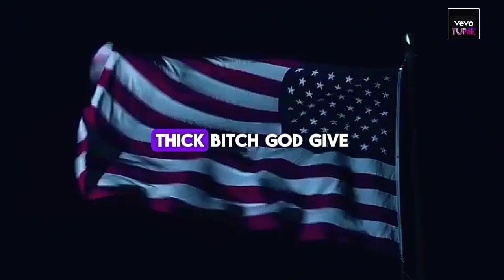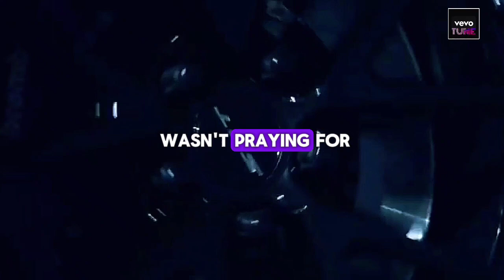Drake, Cardi B - Loyalty Over Royalty (Music Video) Lyrics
beat producer : Kenneth